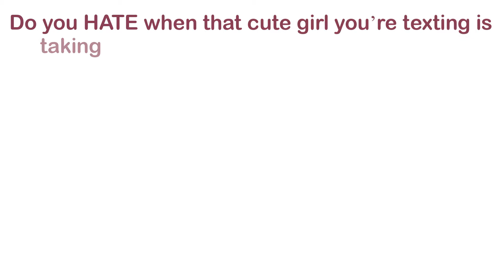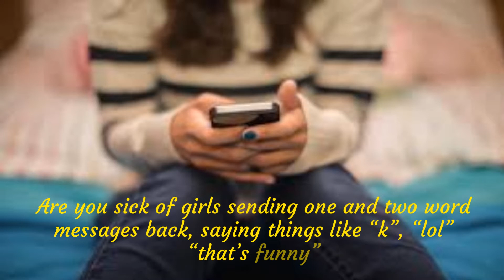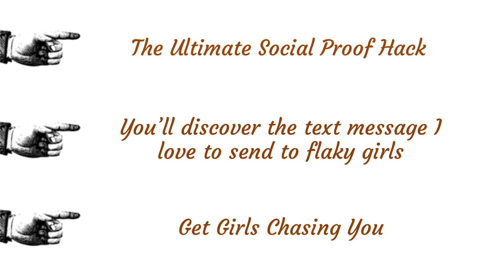Text Game Decoded Review - Does It Work or Scam?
Text Game Decoded Review

Attention: Smart Guys Who Are Sick And Tired Of Flakey Numbers, Being Ghosted On & Not Getting Anywhere With Text Game.

Discover My Unique And Very Different Video
Masterclass Where I’ll Show You EXACTLY What To Text Girls To Get More Dates, Hookups & Lays Than You Know How To Handle.

Introducing... Text Game Decoded

Inside the Text Game Decoded You’ll Discover

- Step-by-Step instructions for how to text any girl you meet
- A Behind The Scenes Look At MY Personal Messages
- The Alpha Male Number Close
- You’ll discover how to set up a celebrity calibre Instagram account
- You’ll learn the 4 BIGGEST texting mistakes a guy can make
- I’ll give you real life examples of the CRINGIEST text messages
- The Ultimate Social Proof Hack
- You’ll discover the text message I love to send to flaky girls
- Get Girls Chasing You